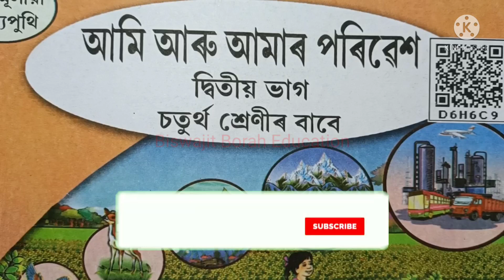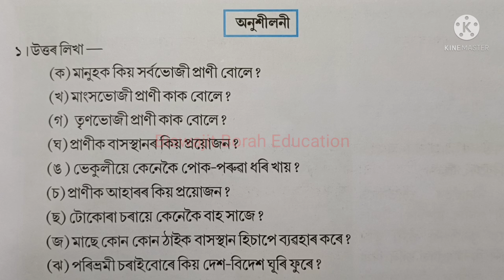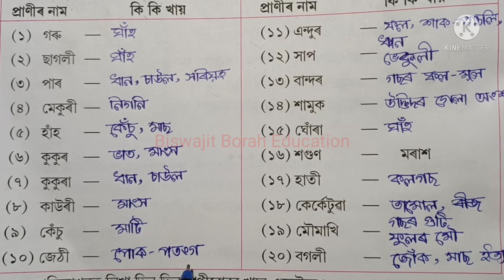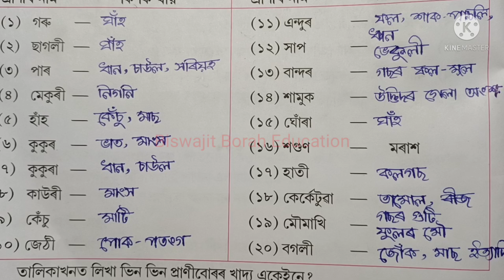"ভিন-ভিন প্ৰাণী/ Vin Vin Prani" Class 4 EVS Page No.8 AnswerপৰিৱেশLesson 2 চতুৰ্থ শ্ৰেণী প্ৰশ্নোত্তৰ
Class4EVSLesson2QuestionAnswer Class4Poribesh BiswajitBorahEducation SCERT Assam Class 4 EVS textbook "Ami Aru Amar Poribesh" Lesson 2 "Bhin Bhin Prani" Page No.8 Question Answer

চতুৰ্থ শ্ৰেণীৰ "আমি আৰু আমাৰ পৰিৱেশ" পাঠ্যপুথিৰ পাঠবোৰৰ লিংক তলত দিয়া হৈছে ৷

তলত চতুৰ্থ শ্ৰেণী (Class IV)ৰ ইংৰাজী পাঠ্যপুথি "Beginners' English-IV" ৰ সকলো পাঠৰ লিংক দিয়া হৈছে ৷

"Oh, Look at the Moon" কবিতাটিৰ প্ৰশ্ন-উত্তৰ/ক্ৰিয়াকলাপসমূহৰ বাবে তলৰ লিংকত ক্লিক কৰক...

"The Ant and the Grasshopper" পাঠটিৰ প্ৰশ্ন-উত্তৰ/ক্ৰিয়াকলাপসমূহৰ বাবে তলৰ লিংকত ক্লিক কৰক...

"Who has seen the wind?" কবিতাটিৰ প্ৰশ্ন-উত্তৰ/ক্ৰিয়াকলাপসমূহৰ বাবে তলৰ লিংকত ক্লিক কৰক...

"The Hidden Treasure" পাঠটিৰ প্ৰশ্ন-উত্তৰ/Activities ৰ বাবে তলৰ লিংকত ক্লিক কৰক...

Lesson 5 "The Letter" পাঠটি অসমীয়াত জানিবলৈ তলৰ লিংকত ক্লিক কৰক...

"The Letter" পাঠটিৰ প্ৰশ্ন-উত্তৰ/Activities ৰ বাবে তলৰ লিংকত ক্লিক কৰক...

"A Golden Voice" পাঠটিৰ প্ৰশ্ন-উত্তৰ/Activities ৰ বাবে তলৰ লিংকত ক্লিক কৰক...

"Frogs at School" পাঠটিৰ প্ৰশ্ন-উত্তৰ/Activities ৰ বাবে তলৰ লিংকত ক্লিক কৰক...

"A Visit to Sivasagar" পাঠটিৰ প্ৰশ্ন-উত্তৰ/Activities ৰ বাবে তলৰ লিংকত ক্লিক কৰক...

বাকী ৰৈ যোৱা অংশসমূহ শীঘ্ৰেই উপলব্ধ হ'ব ৷ ধন্যবাদ
scert assam class 4 evs
scert assam class 4 evs lesson 2 question answer
class 4 evs lesson 2 question answer
class 4 evs lesson 2 page no 8
class 4 evs chapter 2
class 4 evs lesson 2 vin vin prani
ami aru amar poribesh
class 4 ami aru amar poribesh
class 4 evs new text book
bhin bhin prani
bhin bhin prani class 4 page no 8
class 4 bhin bhin rani
class 4 evs bhin bhin prani page 8
class 4 evs bhin bhin prani question answer